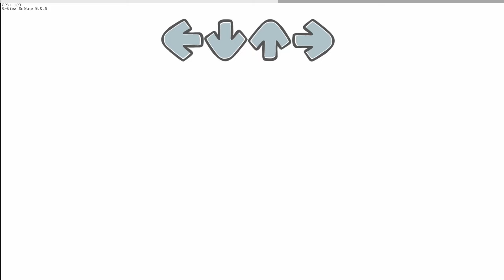Remorse | Funkin' PlayBack - [CANNED CONTENT]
Funkin' PlayBack - Remorse

[Cointains flashing lights]
Huge shoutout to @AtlasGamer27  for the coding!

Unfortunately, due to new rules by sock.clip, remorse had to be cancelled. The sprites/scenes you saw were made before these rules when we initially received permission, and we couldn't continue afterward. However, we're releasing this WIP as a video, though there won't be a playable build. Please understand that these decisions were beyond our control.

We kindly ask you not to harass sock.clip for their decision.

Grafex Engine by: @pursnake and Redar!